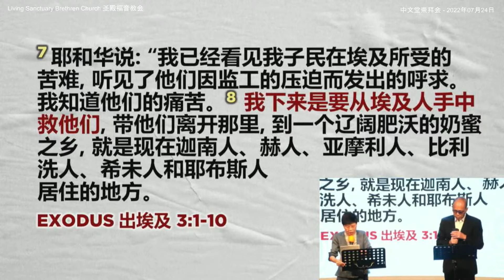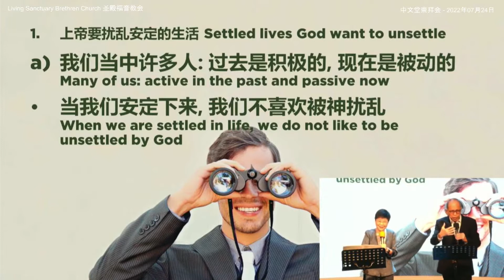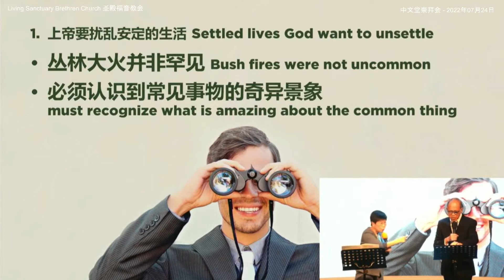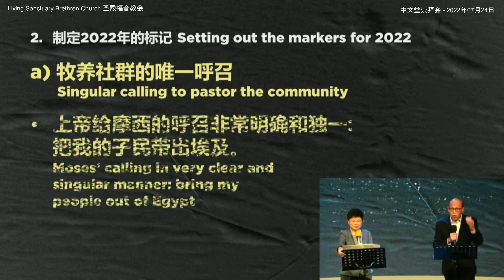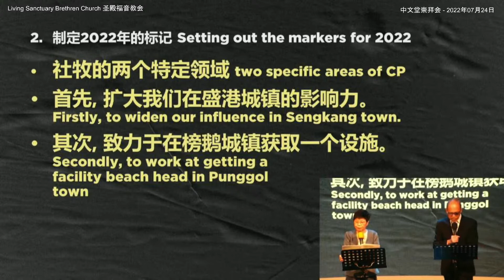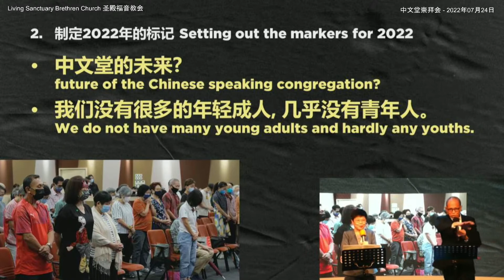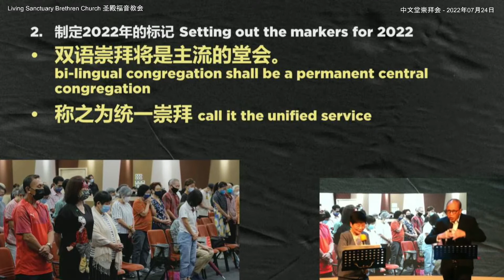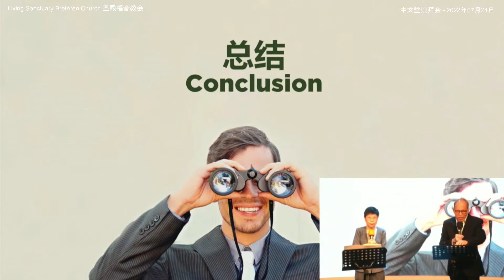ARCHIVE: 圣殿福音教会 - 中文堂信息 - 2022年07月24日